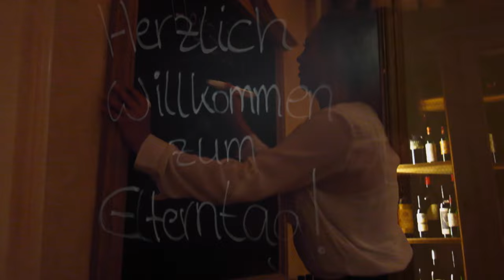Geisel Privathotels Azubis - Unser Elternabend 2015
Von den Einladungsanschreiben bis hin zur Auswahl vom Wein und dem Menü haben einen Abend lang unsere Azubis das Gourmet Restaurant "übernommen" und für ihre Eltern ausgerichtet.